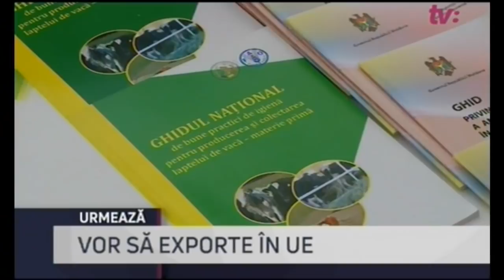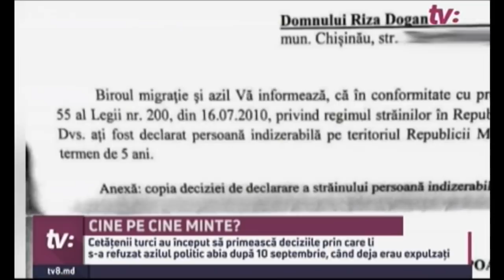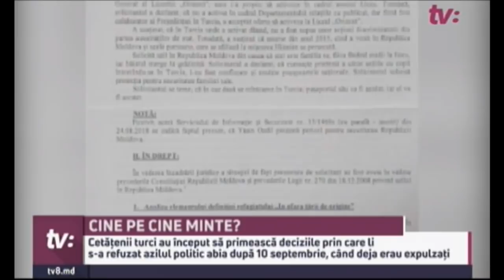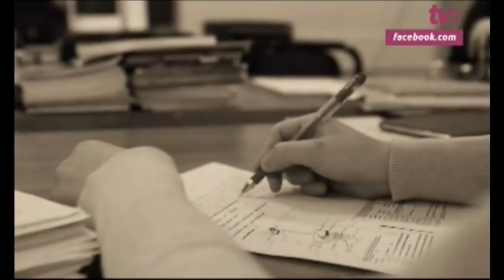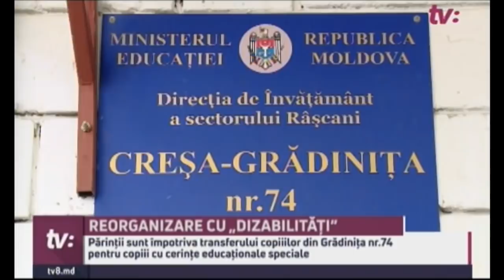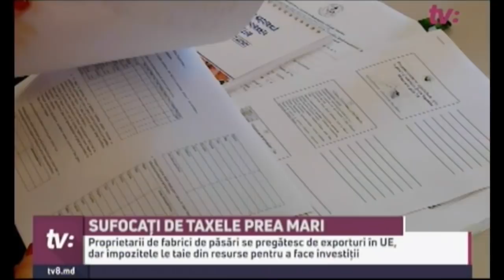ȘTIRI CU ANGELA GONȚA / 13.09.18 / Scrisori întârziate? / Minoră, pusă să se prostituieze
Scrisori întârziate?

Familiile celor 7 cetateni turci expulzati au inceput sa primeasca, abia recent, scrisorile cu deciziile luate de autoritatile de la noi, asta in timp ce persoanele se afla de o saptamana in inchisorile din Turcia

Vor să exporte în UE, dar nu au bani pentru investiții

Vor sa exporte carne de pasare si oua pe pietele europene, dar se plang ca platesc mult la stat, iar din aceasta cauza nu pot face investitiile cerute. Proprietarii fermelor de pasari au discutat subiectul cu autoritatile de la noi

Primăvară în plină toamnă
Temperaturile inalte deruteaza pana si copacii. Salcamii, castanii, ciresii au dat in floare. Ce temeri au specialistii, va spunem la stiri.

Minoră, pusă să se prostituieze

O minora, pe care un cuplu a invitat-o sa lucreze ca bona, a fost impusa, ulterior, sa se prostituieze. Doi suspecti -un barbat si o femeie- au fost retinuti